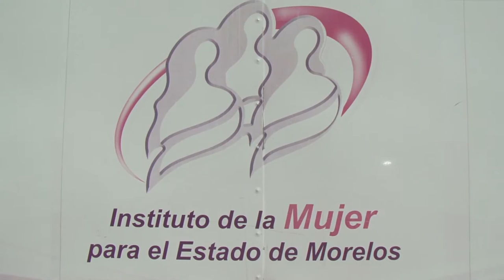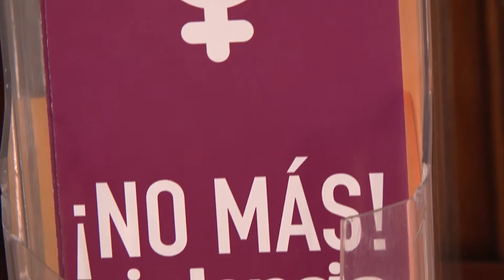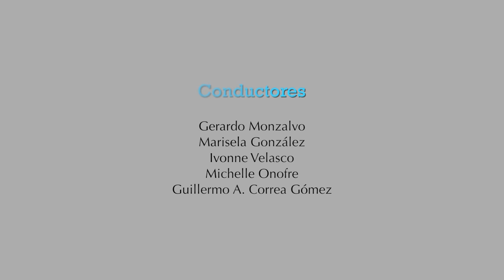Voz Es...La Administración del Instituto de la Mujer para el Estado de Morelos